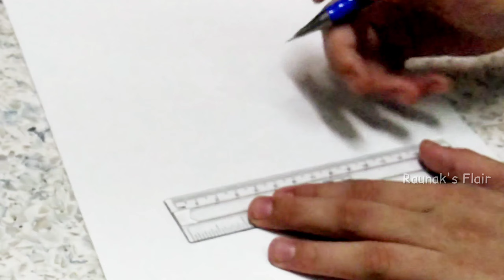3D cube✨Drawing, Easy illusion 😮😱🔥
3D cube✨Drawing, Easy illusion 😮😱🔥

hello guys
Raunak's Flair

in this I show how to draw a 3d cube, illusion

• Ivory sheet
• Hb, 2b pencil
• CD DVD Marker pen

COVER TROPIC:-
3D cube drawing
3D cube drawing easy
3D cube drawing on paper
3D cube drawing with measurements
3D cube drawing step by step
3D cube drawing tutorial
3D cube drawing illusion
3d cube drawing with shadow
3d cube drawing for kids